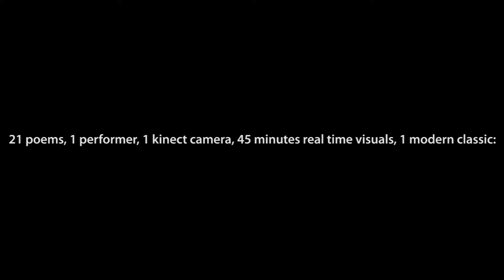PIERROT LUNAIRE 2.0 Trailer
Pierrot Lunaire is one of the most important music theater works ever. Pierrot Lunaire 2.0 adds interactivity to it, in a unique solo performance.
Performed by Ekaterina Levental & Ensemble NOMAD - Direction, visual- and interaction design: Chris Koolmees

In Pierrot Lunaire 2.0 the visuals respond to the gestures of the performer. It is performed in different settings, both with ensemble and as a - specially adapted - soloperformance.

Composed by Arnold Schönberg (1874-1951)
Poems: Otto Erich Hartleben (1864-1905)

Recorded  3 oktober 2015 at Tokyo Opera City.
Flute/Piccolo: Dogen Kinowaki
Clarinet/Bass-Clarinet: Hideo Kikuchi
Violin/Viola: Fumiko Kai
Cello: Takui Matsumoto
Piano: Satoshi Inagaki
Conductor: Norio Sato
Recorded by Fumihiro Itaya (SIJ)
special thanks to Wakako Hanada